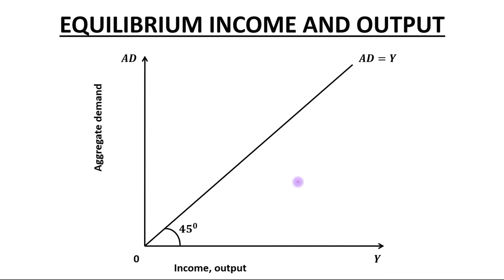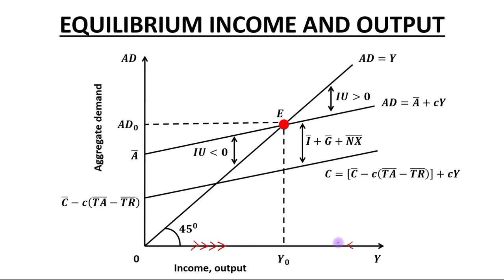Equilibrium Income and Output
Macroeconomics (Rudiger Dornbusch, Stanley Fischer, Richard Startz)

Ch-9 (Income and Spending)

Topic: Equilibrium Income and Output